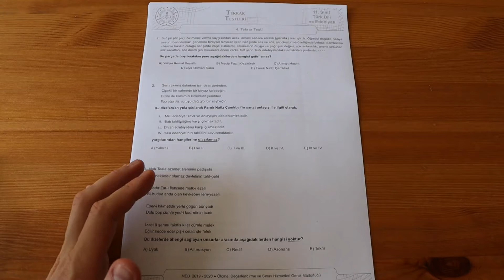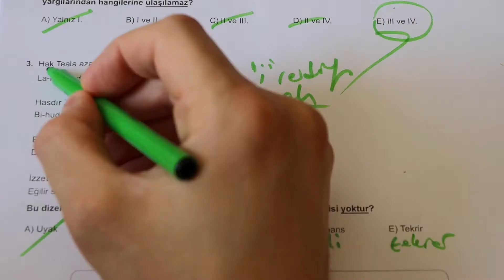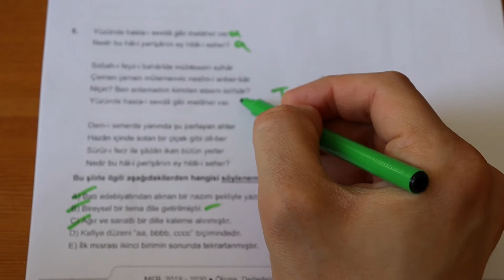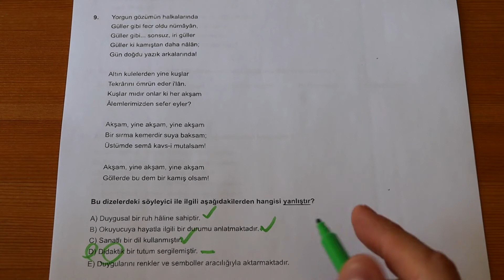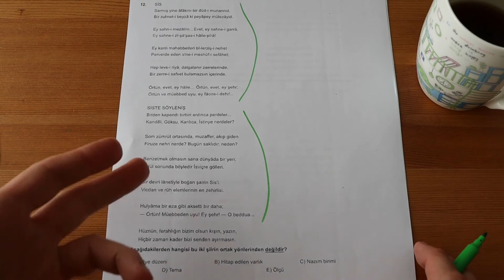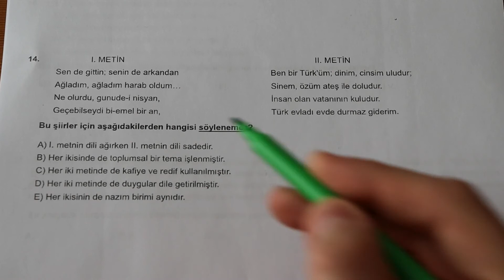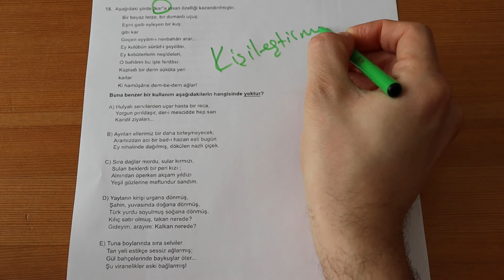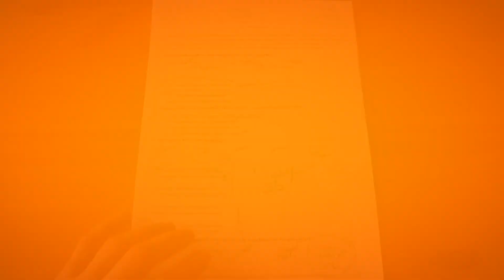11. SINIF TÜRK DİLİ VE EDEBİYATI MEB TEKRAR TESTİ-4 AYRINTILI ÇÖZÜMLERİ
Bu videoda 11. SINIF TÜRK DİLİ VE EDEBİYATI MEB TEKRAR TESTİ-4 AYRINTILI ÇÖZÜMLERİ bulunmaktadır. Merak ettiğiniz noktaları yorumlar kısmında sorabilirsiniz.